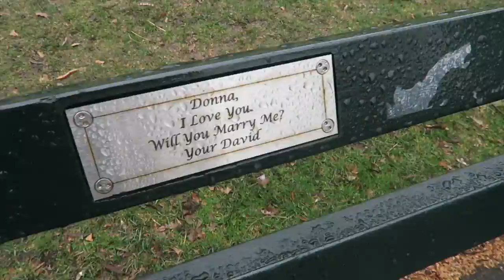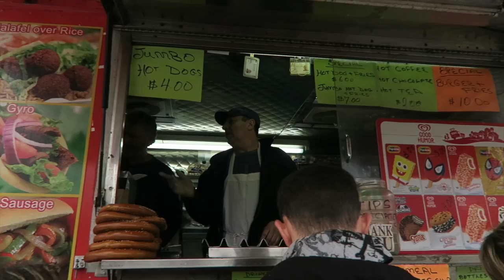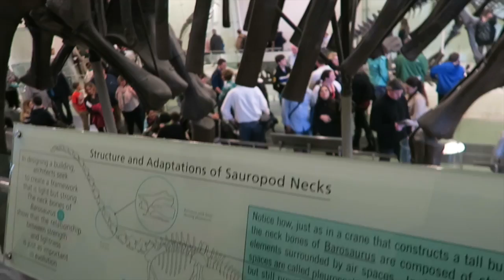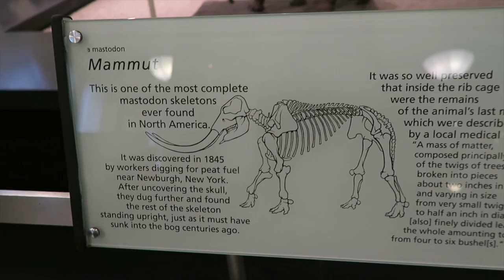Eine Nacht im Museum? NYC Vlog 4 | missIMPULSIV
Ich hoffe, mein neues Video gefällt euch.
Zeigt es mir doch in Form eines Daumens!

--- IN HD IST DIE QUALITÄT BESSER ---

★ Kamera: Canon 700D / Canon Legria Mini X
★ Stativ: Hama Star 62
★ Schneideprogramm: IMovie

DENN DIE ANNA IST FRESH!

★ in der Ausbildung zur Fachfrau Betreuung mit Menschen mit einer Behinderung.
★ aus der Schweiz.
★ in KEINEM Netzwerk.